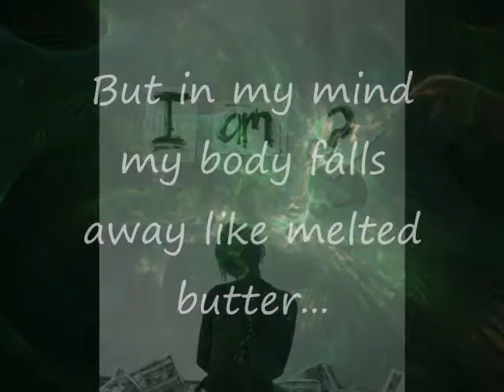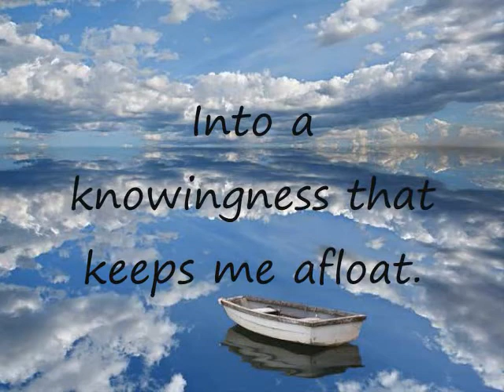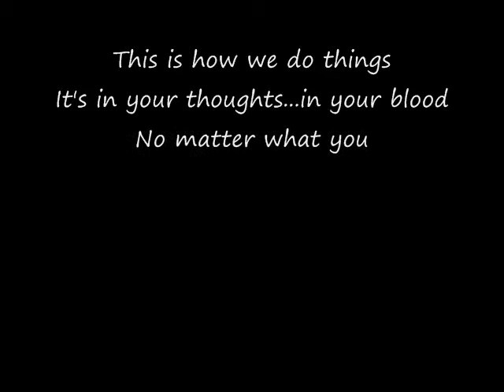Out of Body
There is a lot of mysterious beauty that goes on in the world.

I drink in existence
Like a punch card feeding
Itself into a computer
A computer of who I am
God only knows I need improvement
Like a hillbilly going through an
Identity crisis

But in my mind,
My body falls away
Like melted butter

The existing remnants of me
Fly away into a prism
And I become engulfed in
Orange ether
It warmly cradles me

In this absence of time
I'm in awe at the beauty
This realm brings

Free physically
No bills to pay
No appropriate words to say
Catholicism never prepared me
For this

Soon the time continuum contracts
Into the space I know all too well
And reluctantly I descend to
The thrashing waves of reality

My only hope is to wait for
A slatch to cast me off
Into a knowingness that
Keeps me afloat